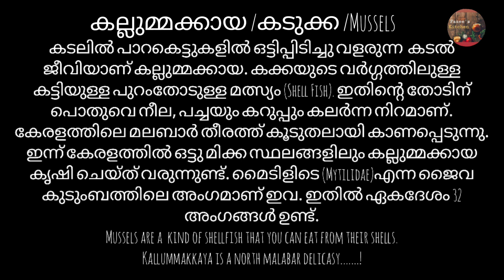Malabar Special Arikadukka |കല്ലുമ്മക്കായ നിറച്ചത് | Stuffed Mussels| Kannur Style kallummakkaya fry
Malabar Special Arikadukka |കല്ലുമ്മക്കായ നിറച്ചത് | Stuffed Mussels| Kannur Style kallummakkaya fry | Fazee's kitchen

This kallummakai nirachath is so yummy recipe. it was really soo delicious. its really easy to prepare & tasty too... give it a try😊If you like my video please like & subscribe my channel.
Kallummakkaya Nirachath /Arikadukka

INGRIDIENTS
Mussels-18 nos
shallotts-4-5
fennel seeds-3 tsp
turmwric pwdr-1/4 tsp
salt to taste
water
rice flour-1 cup
chilli pwdr-1tbsp
Curry leaves
coconut oil